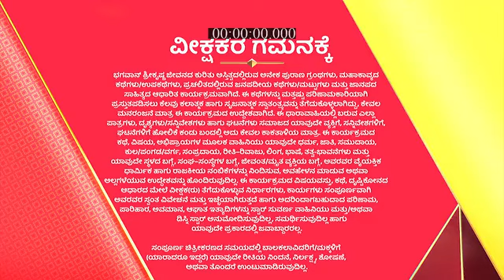Radha_Krishna_S1_E758_EPISODE_Reference_only.mp4